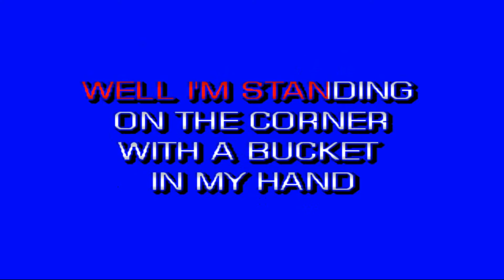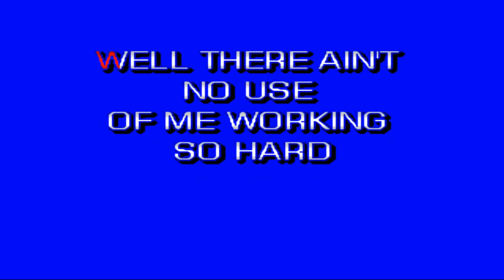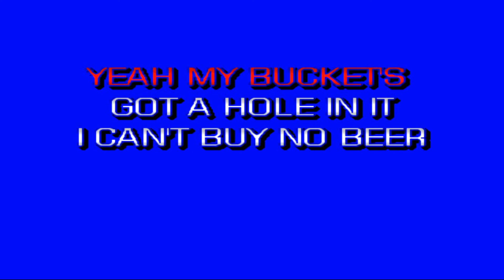ME SINGING MY BUCKET'S GOT A HOLE IN IT CHARTBUSTER KARAOKE CDG CB60015 15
Chart Buster Karaoke was one of the best brands, great music at a great price. Hope you enjoy singing along. Acekaraoke.com still sells them.